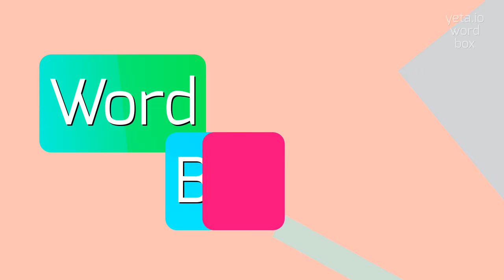How to say "cremant"! (High Quality Voices)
Watch in this video how to say and pronounce "cremant"!